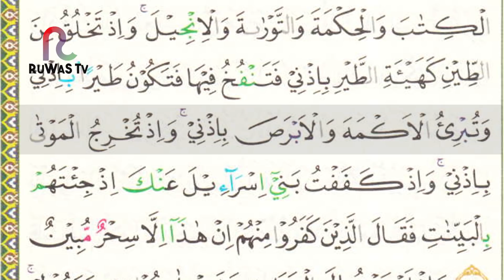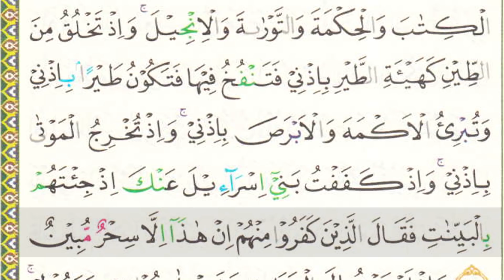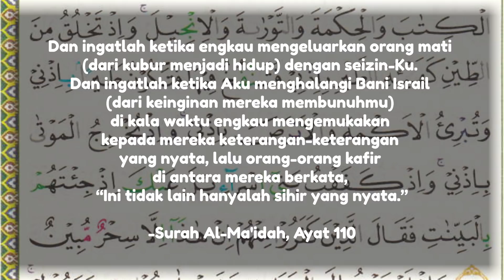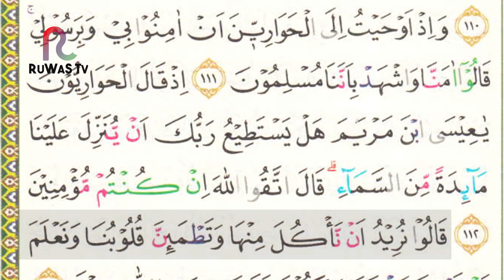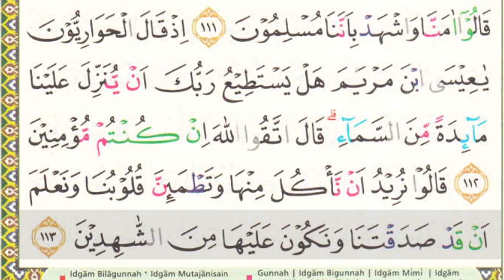SEHATI - Juz 7 Halaman 126